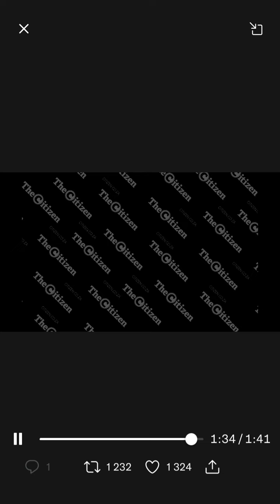This is such a mess yooo!!!, part 2 of 3